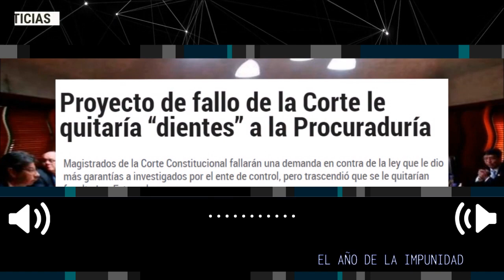2023 PODRÍA PASAR A LA HISTORIA COMO EL AÑO DE LA IMPUNIDAD EN COLOMBIA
Tal y como vamos, el 2023 podría pasar a la historia como el año de la impunidad en Colombia. Hagamos cuentas. El presidente Gustavo Petro arrancó el año pidiendo levantar las órdenes de captura contra 16 capos de las bandas criminales. Estamos hablando de los mayores delincuentes del país, los que durante décadas se han dedicado a construir máquinas del crimen y que solo persiguen intereses de lucro personal sin importarles un comino la Constitución y la ley.
editorial Diario el Colombiano